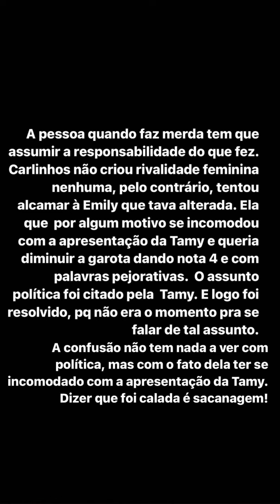CARLINHOS CHORA MUITO | INACREDITÁVEL, ESTÃO QUERENDO CULPAR CARLINHOS 😢😢 | CARLINHOS MAIA 🌻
NOTA: CARLINHOS MAIA FEZ UMA LIVE E CHOROU MUITO COM O QUE EMILY FEZ, E COM O FATO DE XINGAREM ELE DE REJEITADO. ELE ESTÁ MUITO MAL. 😢😢
OBRIGADO🌻

Acredita colega 🌻